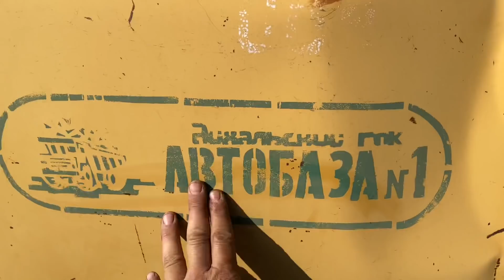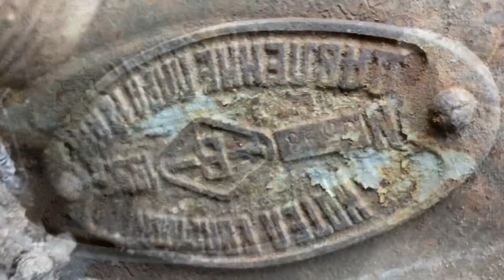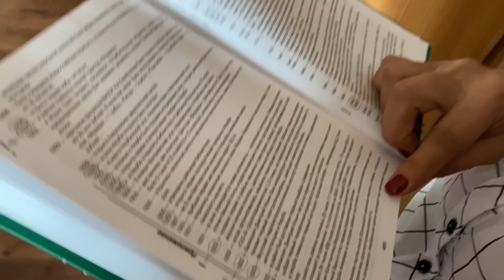🚂 УДИВИТЕЛЬНАЯ НАХОДКА НА МУСОРНОЙ СВАЛКЕ 🚂